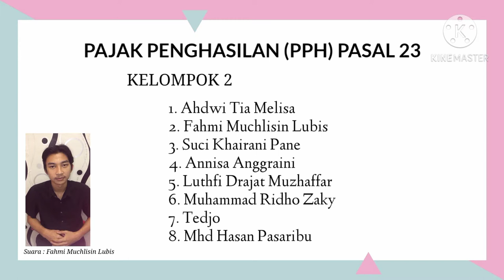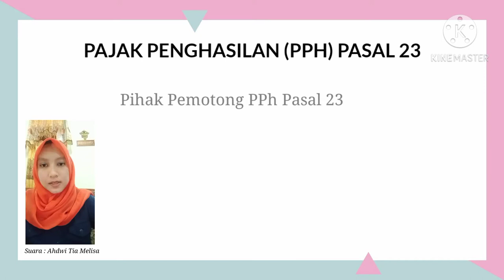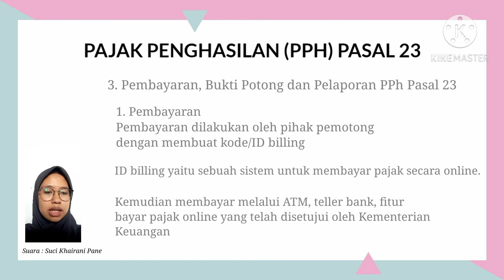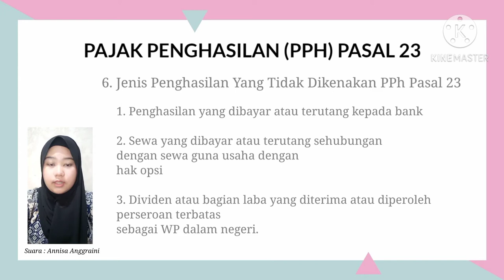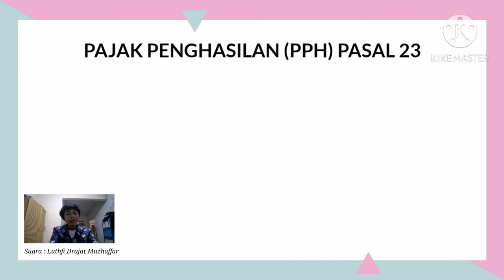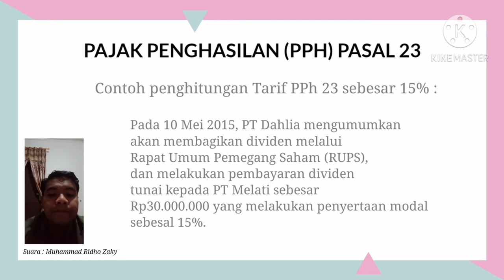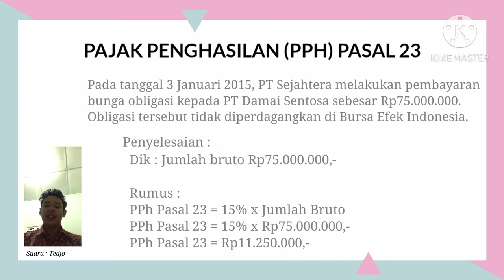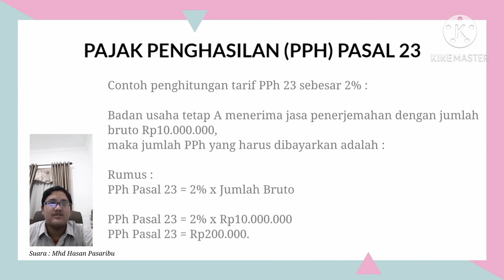VIDEO KELOMPOK 2 PPH PASAL 23 KELAS 3 B AKUNTANSI PAGI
KELAS 3 B AKUNTANSI PAGI